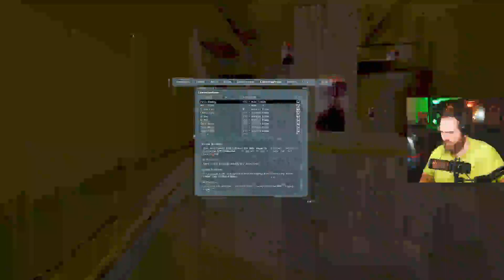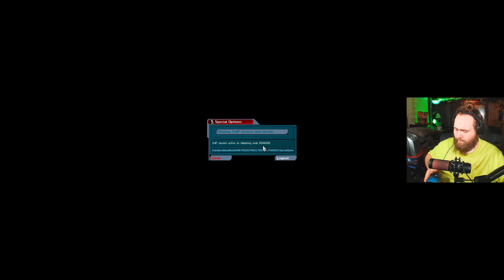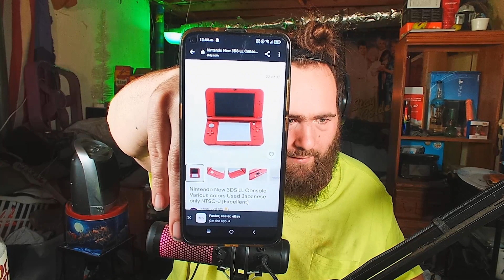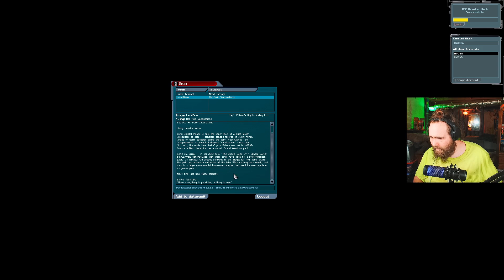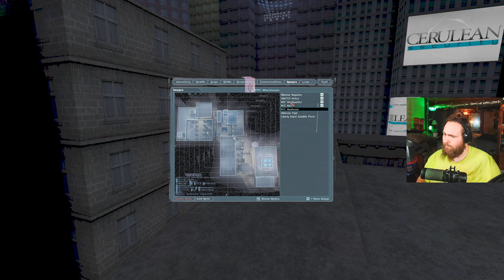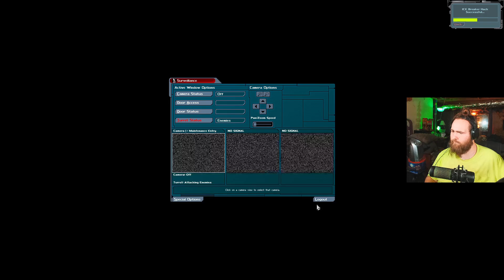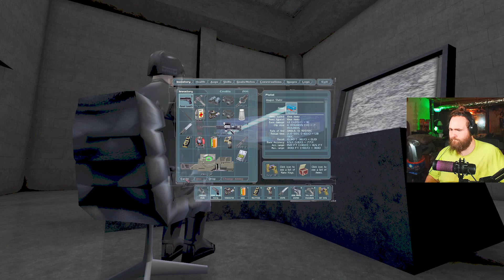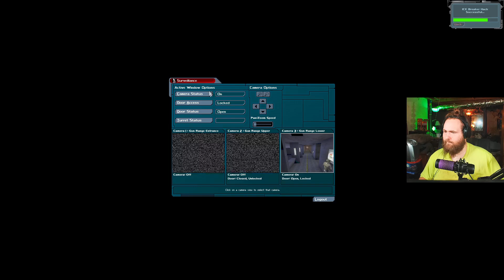Deus Ex: Revision - THE MOD - Blind playthrough - Part 2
Rules for the stream:
1. Don't be an asshole. Treat others the way you would want to be treated.
2. Don't discriminate against ANY type of race, religion, sexuality, or gender.
3. Don't spam.
4. No impersonating other people in the stream's live chat for ANY reason.
5. No asking ANYONE for personal information.
6. No spoilers.